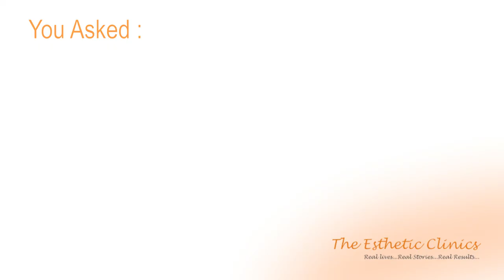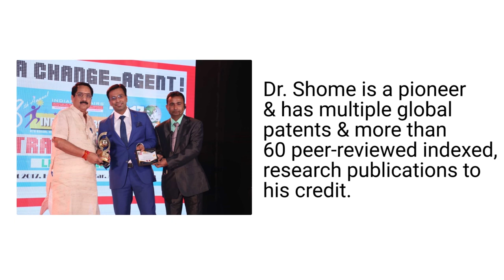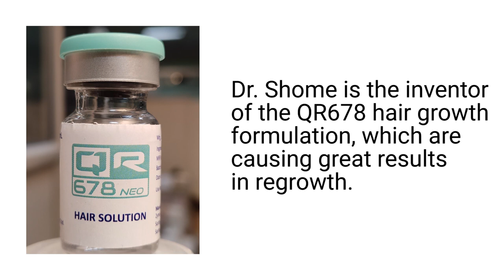(In Gujarati) Psoriasis Treatment, Psoriasis Cure in Ahmedabad, Gujarat [How Does It Work?]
Psoriasis is a common skin condition that affects the full body or parts of body such as the scalp, legs and hands etc. Psoriasis is a chronic condition that speeds up the life cycle of the skin cells. This cause the skin cells to accumulate on the surface of the skin leading to itchy and painful red patches with white scales on the body. There is no known cure for psoriasis but the symptoms can be easily managed by treatment at The Esthetic Clinics in Ahmedabad.

The most common causes of Psoriasis are family history, viral and bacterial infections, obesity, stress, and smoking.  Cutting down on smoking and stress can help you relieve the symptoms of Psoriasis. The symptoms include red patches on the skin, dry cracked skin, itching, and soreness on the skin, and pitted or ridged nails.  If you have been experiencing any of these symptoms then head to the nearest The Esthetic Clinics centres in Mumbai, Delhi, Hyderabad, Bengaluru, Kolkata, and Ahmedabad .

There are many treatment options for Psoriasis that are available in The Esthetic Clinics such as use of Phototherapy , use of topical creams, Topical corticosteroids, Vitamin D analogues, Topical Retinoid etc. The expert team of skin specialist at The Esthetic Clinics can identify the type of Psoriasis help treat the symptoms accordingly. Book and appointment today at